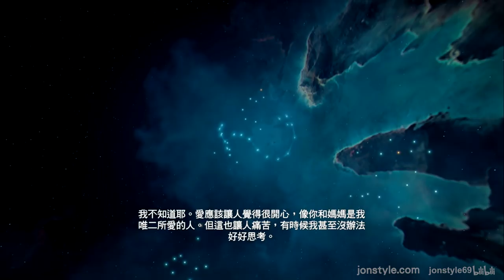刺客教條起源 - 巴耶克的承諾 12星座石環位置 觀星者獎盃獲得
這部片上周就拍好了，一直到今天才有空剪片，請笑納

賽爾凱特石環 07:42
魔羯石環 02:07
歐西里斯石環 04:06
阿蒙石環 05:32
哈索爾石環 06:44
聖牛石環 08:03
天秤石環 10:42
荷魯斯石環 12:05
偉大雙子石環 12:29
塔沃里特石環 14:55
雙魚石環 16:19
聖獅石環 17:49
觀星者獎盃

如果喜歡我的影片，歡迎贊助 支持一下唷!